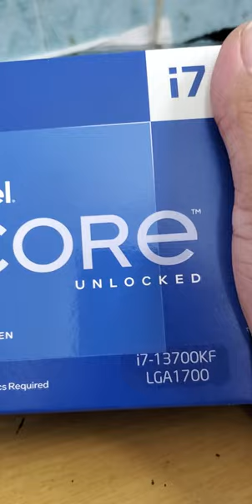video # i7-13th 13700KF LGA 1700